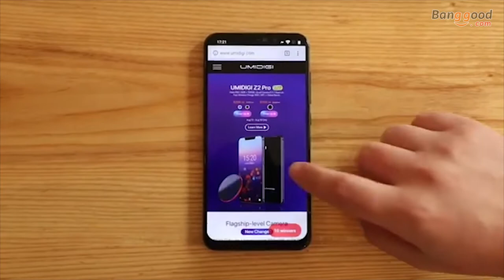umidigi z2 limited edition